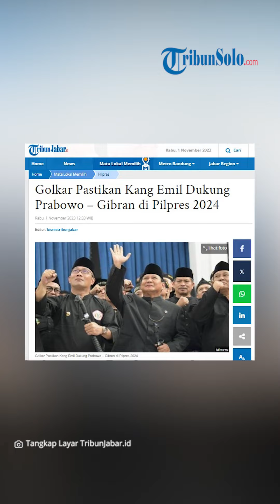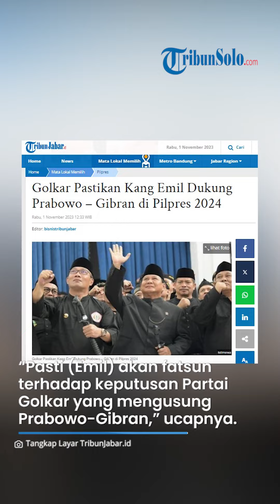Golkar Pastikan Ridwan Kamil Dukung Prabowo – Gibran di Pilpres 2024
TRIBUNSOLO.COM - Partai Golkar memastikan kadernya yakni mantan Gubernur Jawa Barat Ridwan Kamil atau Kang Emil mendukung pasangan yang diusung Koalisi Indonesia Maju (KIM) Calon Presiden Prabowo Subianto dan Calon Wakil Presiden Gibran Rakabuming Raka di Pemilihan Presiden 2024 mendatang.

etua DPD Partai Golkar Jawa Barat Ace Hasan Syadzily menegaskan Kang Emil tegak lurus terhadap keputusan partai yang memutuskan untuk memenangkan pasangan Prabowo – Gibran di kontestasi demokrasi mendatang.

“Saya yakin Pak Ridwan Kamil akan konsisten dalam barisan pendukung Prabowo-Gibran,” ujar Ace, Selasa (31/10/2023).

Selain itu, ia menegaskan saat ini Kang Emil merupakan salah satu Wakil Ketua Umum Partai Golkar yang fatsun terhadap keputusan partai.

Sehingga dukungan mantan orang nomor satu di Jabar tersebut tidak perlu diragukan lagi kepada Prabowo – Gibran.

“Pasti (Emil) akan fatsun terhadap keputusan Partai Golkar yang mengusung Prabowo-Gibran,” ucapnya.

Penegasan Ace ini juga menampik keinginan koalisi PDI Perjuangan yang ingin menjadikan Kang Emil sebagai bagian dari Tim Pemenangan Nasional (TPN) Ganjar Pranowo – Mahfud MD.

Terakhir, Ace mengatakan Kang Emil telah memiliki tugas khusus untuk berpartisipasi dalam upaya pemenangan Prabowo – Gibran di beberapa daerah dalam Pilpres 2024.

Daerah ini meliputi Jabar, DKI Jakarta dan Banten di mana Kang Emil memiliki banyak dukungan di daerah tersebut.

Dengan keterlibatan Kang Emil maka kemenangan Prabowo – Gibran di Pilpres 2024 mendatang akan semakin kokoh.

“Kang Emil memiliki basis yang kuat di Jawa Barat, Jakarta, dan Banten, karena potensinya tersebut, beliau akan memperkuat pemenangan Prabowo-Gibran,” pungkas Ace.

VP: TEGAR